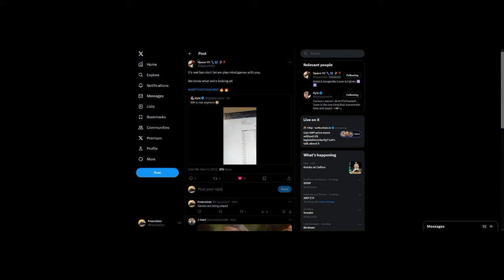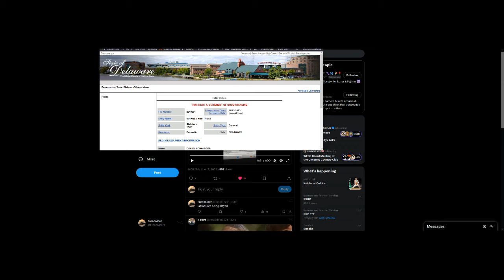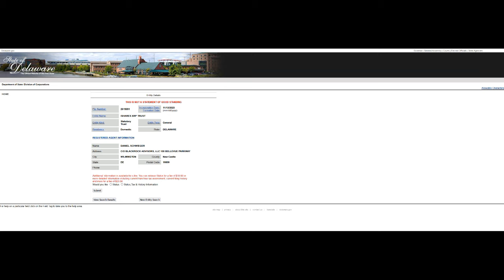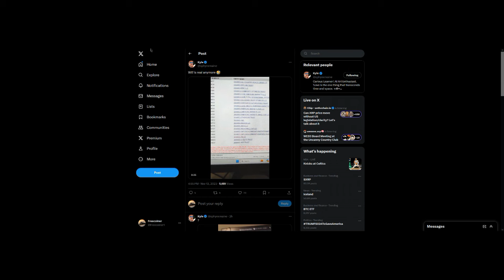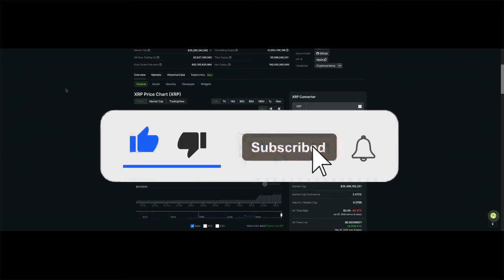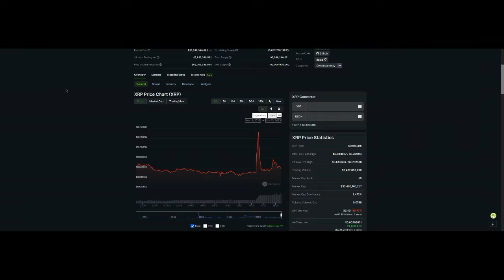XRP Pump | Fake News Or Fake Out?